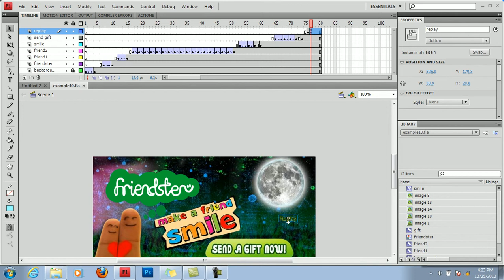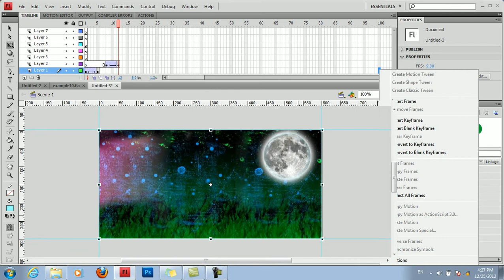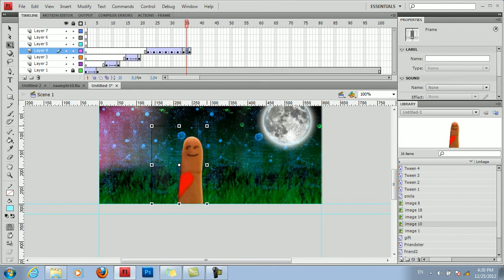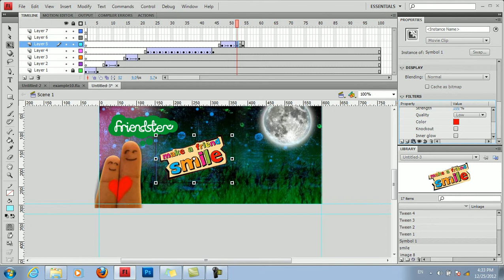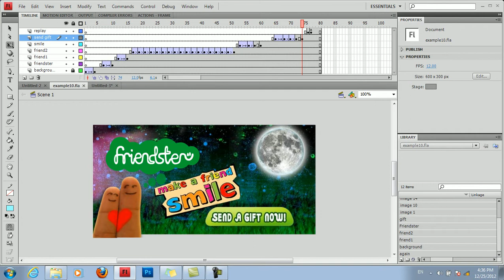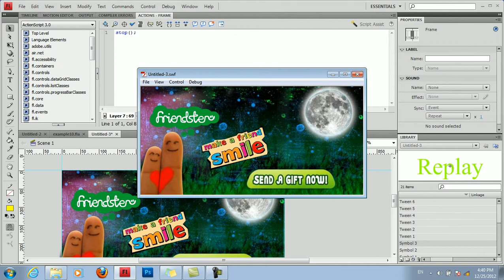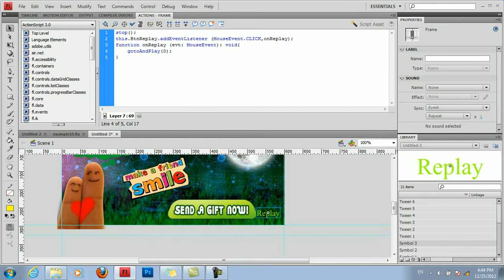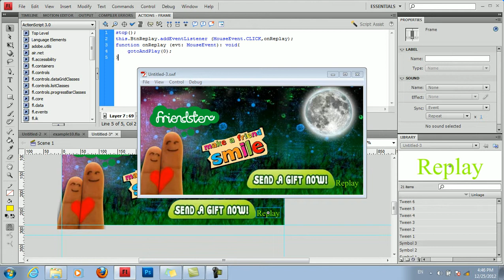Code stop and play with adobe flash